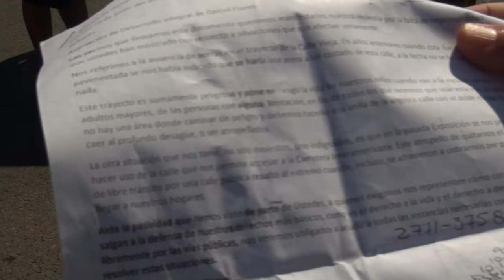Uso de la vía que cruza el campo de exposiciones inquieta a vecinos, organización ratifica anuencia